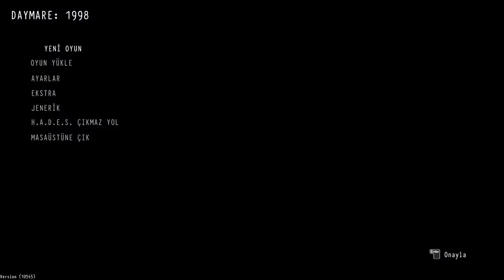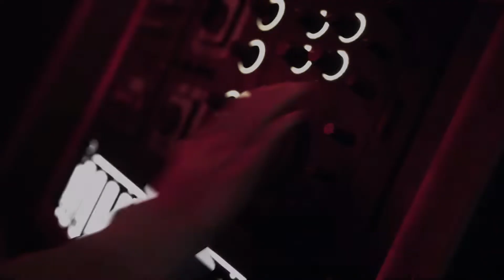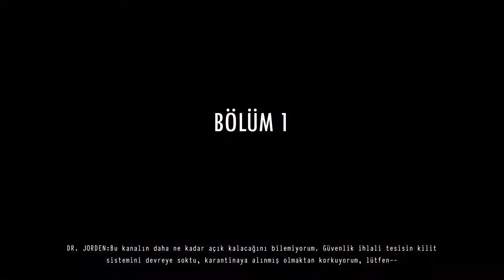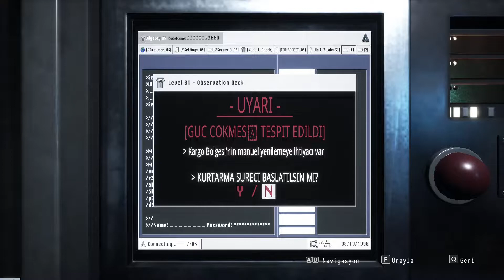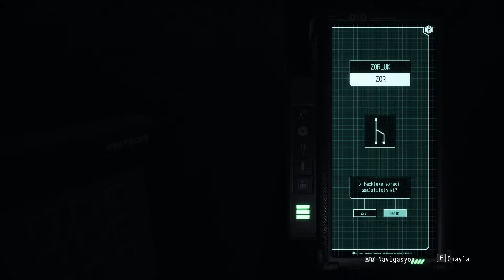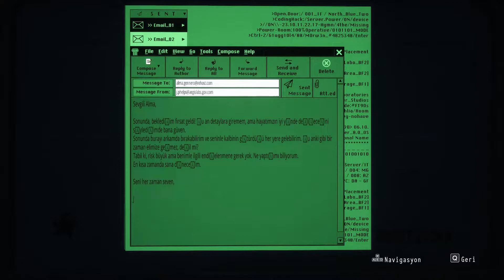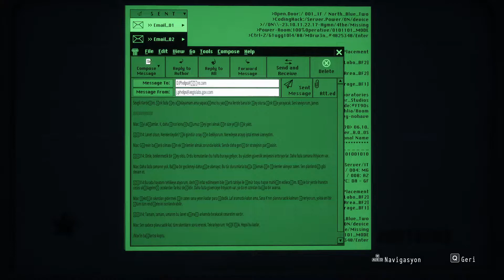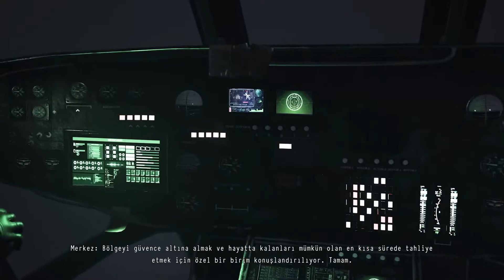Daymare 1998 [-Türkçe Altyazılı-] Bölüm 1 - Kayıp Sinyal